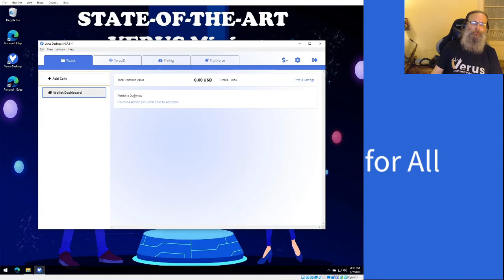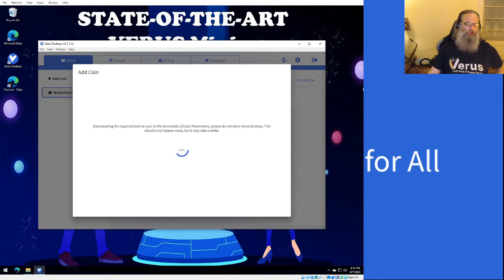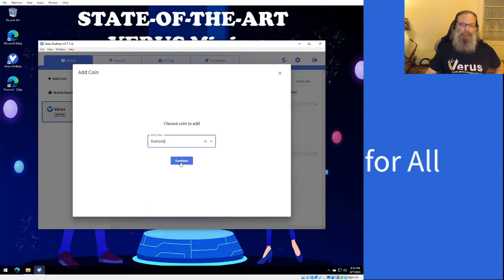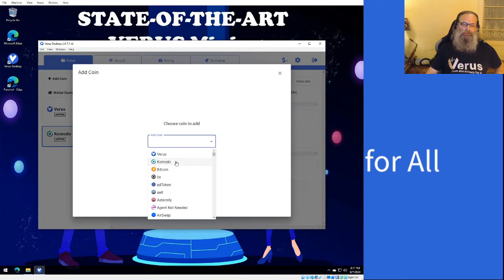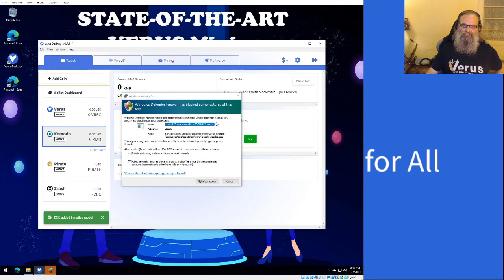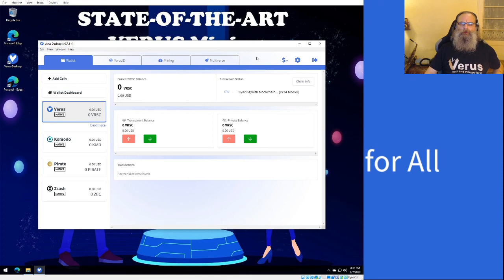Add native wallets to Verus Desktop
Verus Desktop is a multi coin wallet for Windows, MacOS, Linux and even ARM devices.
This guide will take you through the process of adding native wallets to the Verus Desktop wallet.